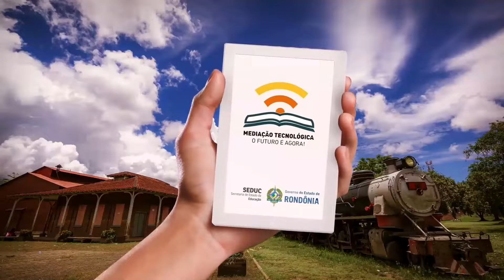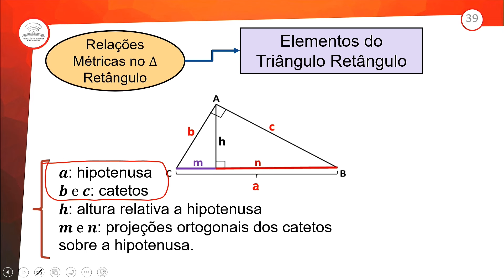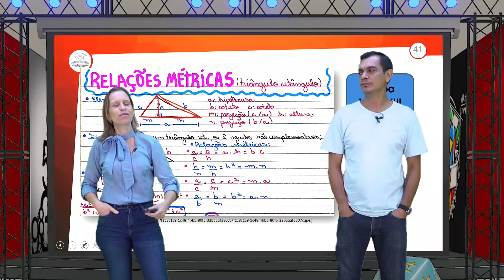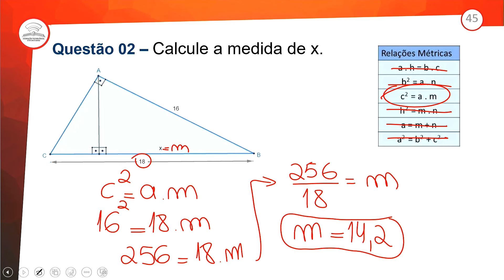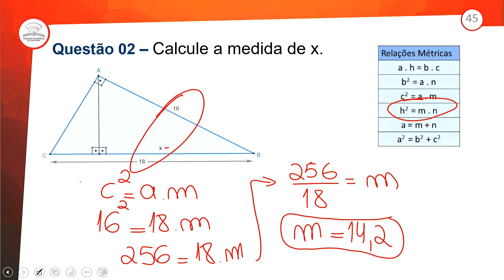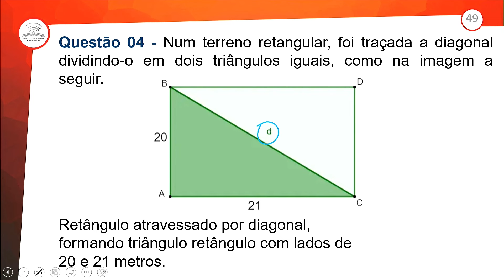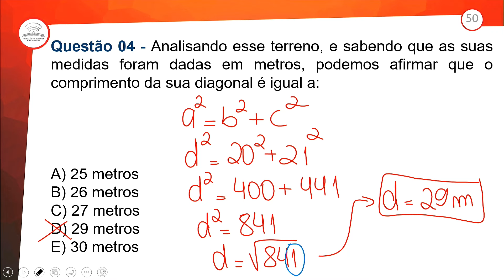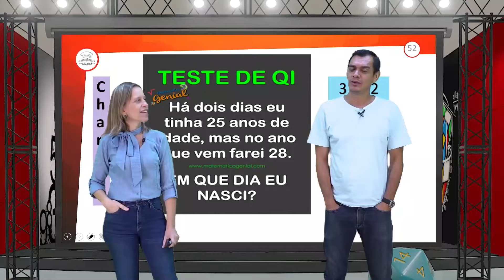79.2 - REVISÃO E CORREÇÃO - OUTRAS RELAÇÕES MÉTRICAS - MATEMÁTICA - 1º ANO E.M - AULA 79.2/2024